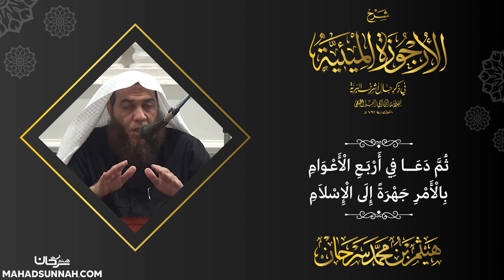ثم دعا في أربع الأعوام بالأمر جهرة الى الإسلام